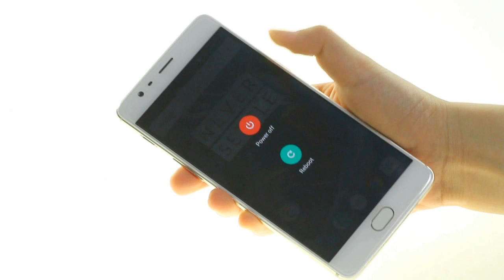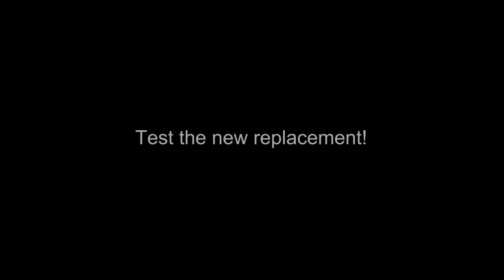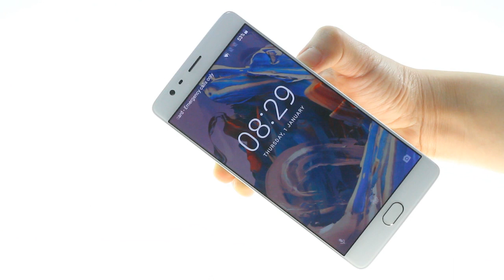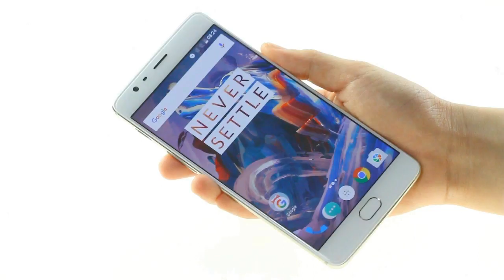OnePlus 3 Power and Volume Button Flex Repair Guide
Get new power button & volume button flex replacement for OnePlus 3

This video shows you how to repair/replace the unresponsive power or volume button issues of OnePlus 3. Come here and know how to fix the broken power and volume button for your OnePlus 3.

OnePlus 3 power button not working?Got issues of power button and volume button of OnePlus 3? OnePlus 3's Power and Volume button both stopped working? It cause your OnePlus 3's screen won't turn off or turn on? Wanna improve the problem?  DIY to make your power button work again.

We will upload other repair guide of OnePlus 3 as soon as possible. Tell us which part of OnePlus 3 you want to repair at comment section.

4. 2 Plastic opening tools